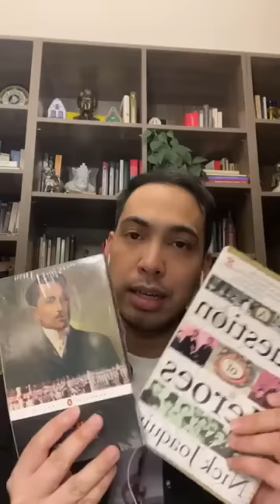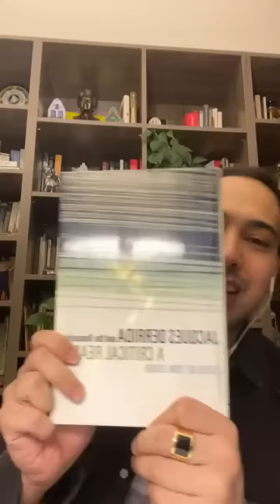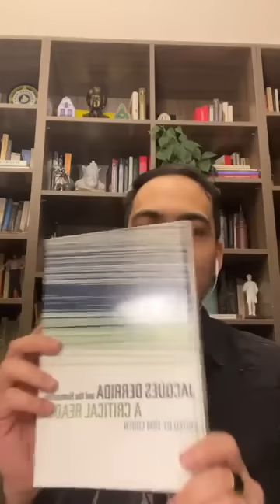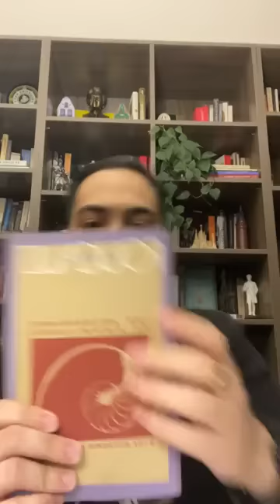HISTORY vs TSISMIS: ON POSTMODERNISM & FAKE NEWS